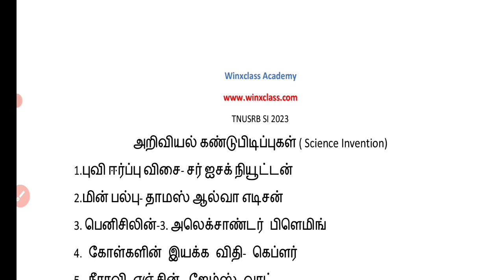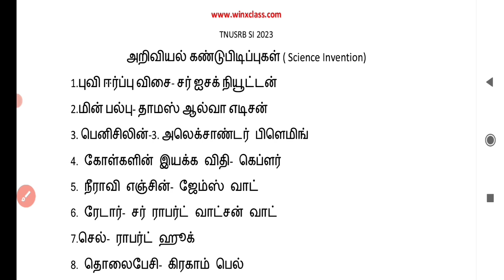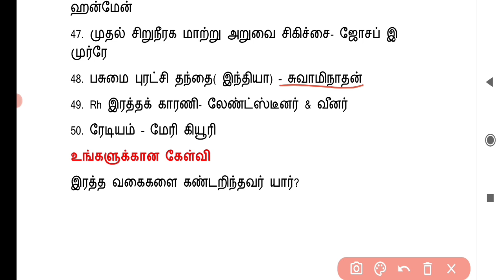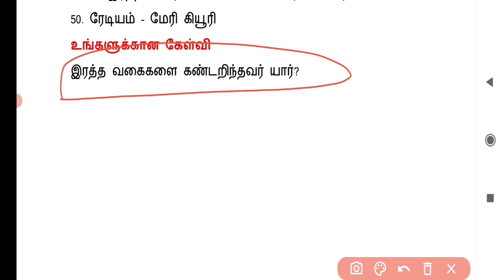TNUSRB SI 2023/ Top 50 Science Inventions/ அறிவியல் முக்கிய வினாக்கள்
Science Invention important question
அறிவியல் கண்டுபிடிப்புகள்
unit 1 science